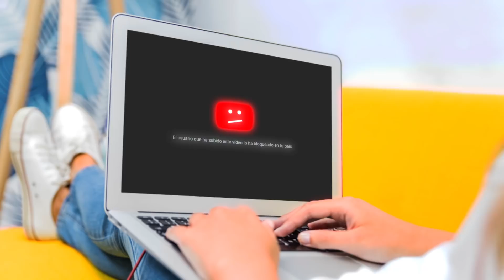SOBREVIVÍ 50 DÍAS en una ISLA DESIERTA en Fortnite Hardcore y ESTO PASÓ...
👉Código BERTTOX en la Tienda de Fortnite!

⌚Horario⌚
Por el momento todos los días a las 20:00h

Vídeo creado y subido por Berttox.